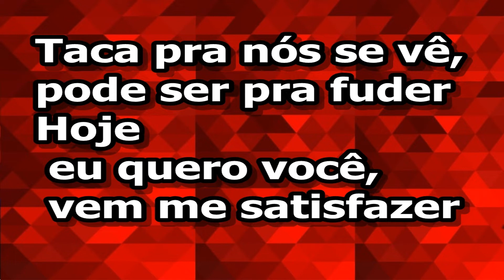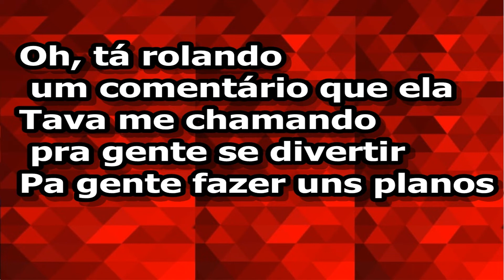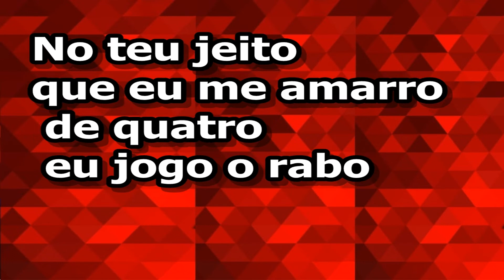KARAOKÊ SEQUENCIA DE VAPO VAPO BIU DO PISEIRO 89 9 9929 8254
OBRIGADO PELA A VISITA NO MEU CANAL  , QUE DEUS LHE ABENÇOE  SEUS CAMINHOS SEMPRE .
olha uma playlist  atual  com os meus videos

VENDA DE VINHETAS COM SEU NOME ARTÍSTICO OU SEJA COM O NOME DA SUA BANDA GRANDES BANDAS COMO MASTRUZ COM LEITE CALCINHA PRETA FAZEM MUITO SUCESSO  POIS GRAVARAM SUAS VINHETAS .
  CONTATOS WHATSSAP  PARA VENDAS DE VINHETAS 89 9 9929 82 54
VENDAS DE SAMPLES , PLAYBAKCS RITMOS SAMPLEADOS E RITMOS COMUNS PARA TODOS OS TECLADOS

RO CONTAR COM A AJUDA DE VOCES PRA CHEGAR NOS 10 MIL INSCRITOS POR ISSO SE VOCE AINDA NAO É INSCRITO CLIK EM SE INSCREVER E ACIONE O SINO É DE GRAÇA
SE VOCES ME AJUDAREM COMPARTILHANDO E CURTINDO OS VIDEOS E SE INSCREVENDO EU IREI SEMPRE PRODUZIR VIDEOS LEGAIS PRA VOCÊ.
MEU INSTAGRAN FRANCISLUZPICOSSANTOS
veja   uma playlist com  meus videos

TENHO PRA VENDA RITMOS  DO TECLADO CASSIO  CTK 6200 , 72 00 CTK 52 00 E OUTROS DA CASSIO  DA LINHA CTK TENHO RITMOS EXCELENTES
TENHO RITMOS KORG  PA 50   ,PA 60 PA 80  E RITMOS PA 600 E PA 900
CONTATO PARA VENDAS DE SAMPLES E PLAYBAKCS  , KARAOKÊ , E VINHETAS COM O SEU NOME ARTÍSTICO OU NOME DA SUA BANDA , RITMOS PARA TODOS OS TECLADOS YAMAHA O 433, 423, 540, 550, 650, 730, 630, 910, 1100, 2100, 3.000 YAMAHA RITMOS DE OTIMA QUALIDADE  BEM PRODUZIDOS .
TEMOS A VENDA TAMBÉM
RITMOS E SAMPLES  PARA OS MODELOS  670 , 770 , 970,  775,  975  SAMPLE DE ALTÍSSIMA QUALIDADE FEITOS EM ESTÚDIO
FRANCIS LUZ PRODUÇÕES   E  GRAVAÇÕES   EM  ESTÚDIO.